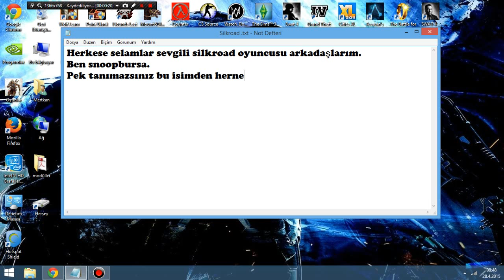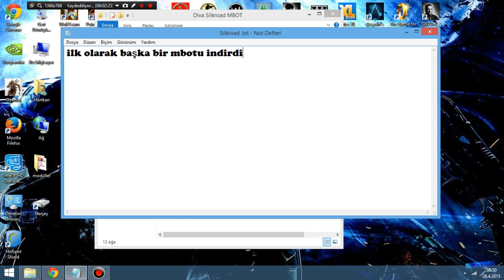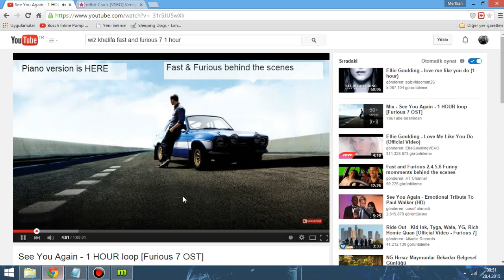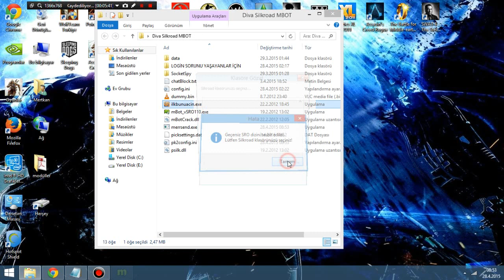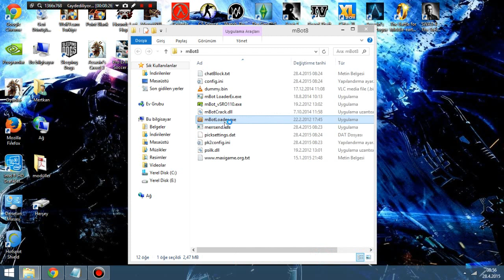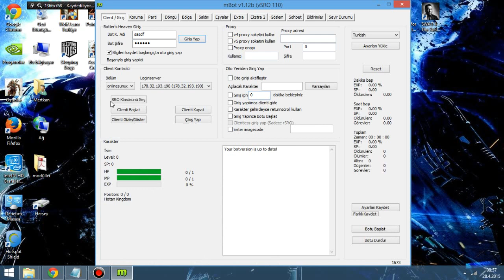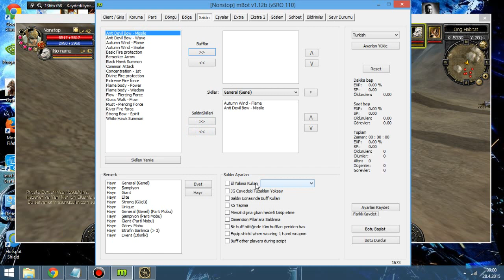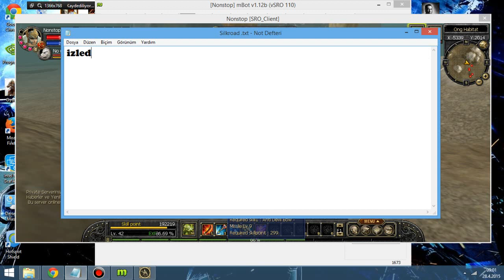Mbot Not Logged İn Hatası Çözümü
Evet sevgili arkadaşlar videoda gördüğünüz çalışan mbot'u bu adresten indirebilirsiniz kurulumuda çok basittir.(İlk Defa kullanacaklar için).

 Bu videoda 2 ayrı hatayı çözmüş bulunmaktayız hem uyumluluk hemde an update(Not Logged İn).

Uyumluluk Windows XP Service Pack 2'de olmaz ise 3'ü deneyiniz.

Sizlerle paylaşımda bulunmayı çok seviyorum bir teşekkürünüz
yeterli.

Tekrardan MAXİGAME.ORG'a teşekkürler.